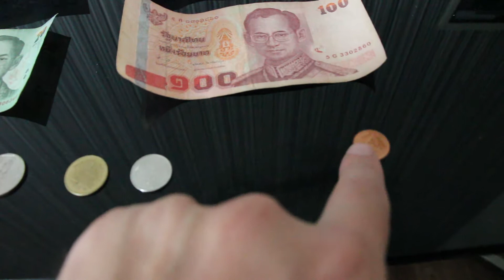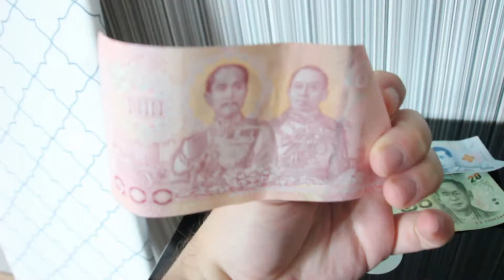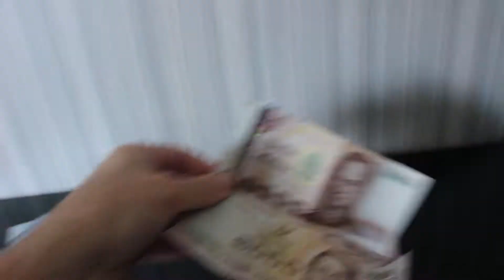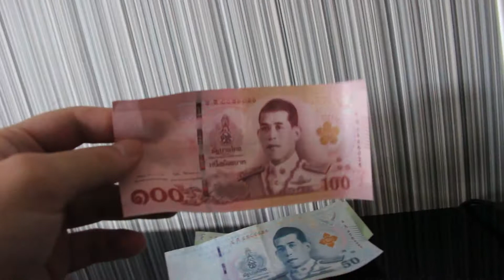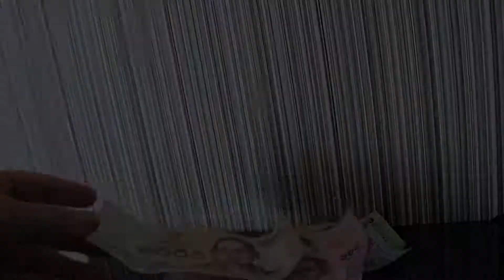THAI-BAHT | VLOG #13 | THAILAND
Merhabalar, Videomuzda Tayland'ın para birimi ''Baht'ı inceliyoruz. İyi seyirler :)